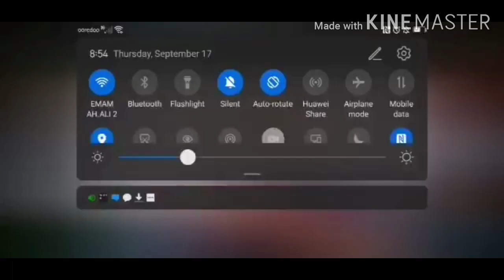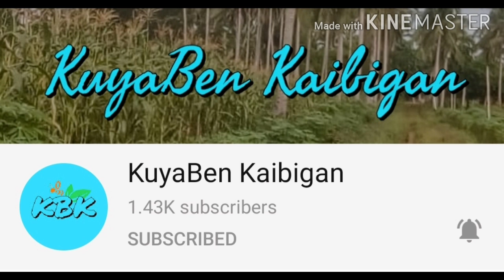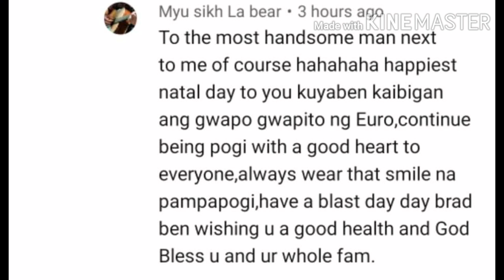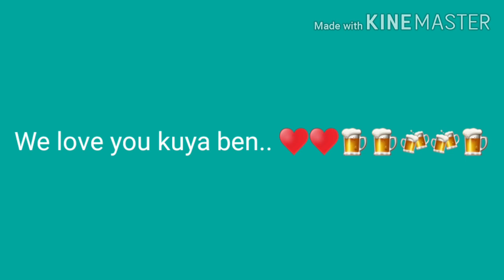Happy Birthday bigbro kuyaben kaibigan II Greetings from our family ll team tagay.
and click bell button to notify you for the next video.

@Grasya Vlog @Jovianne Sixta Rauber @Judith Ambe Ofw in Saudi @Cha Olivar @Studio Batch 92@Mhayen Dajao Arceno  @Mhel Tv @vernie sabordo@Lady G Vlog @Pres D. Mix vlog @Madam Prez @willy hacket tampol @CrownPearl tv @Myu sikh La Bear @KuyaBen Kaibigan